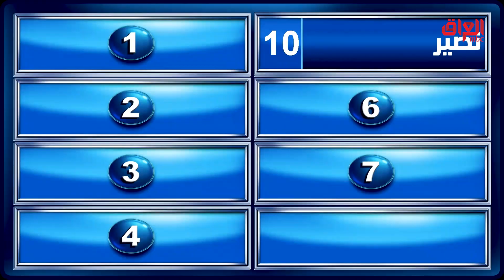مو بس ناصر تره هواي همه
MBC_العراق MY FAMILY WINS ON SOCIAL